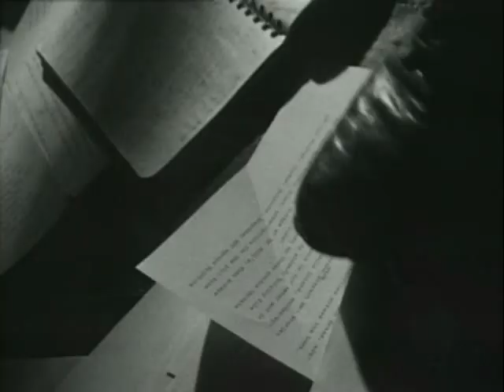Megaptera / Murder Introduction